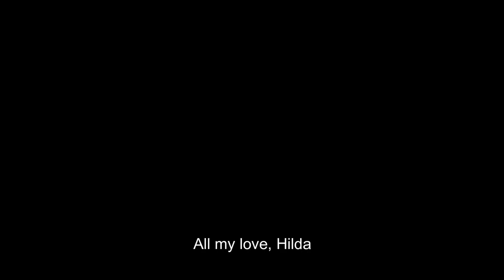Hilda Homecoming Thank You Video- English